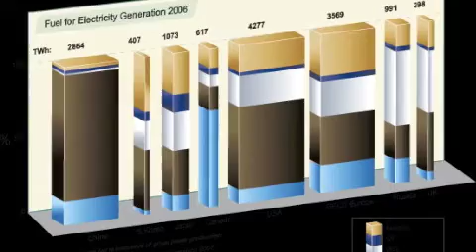jdeutschlander#2R Nuclear energy PSA mobile.m4v